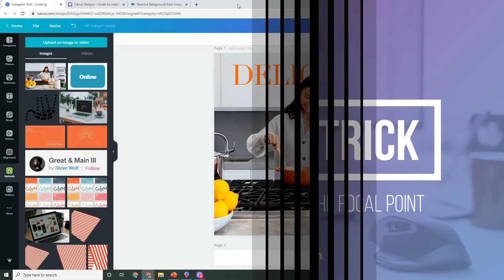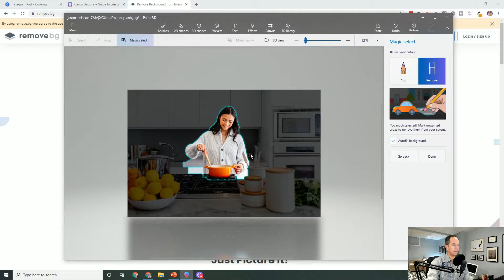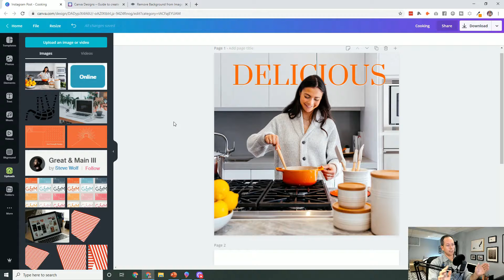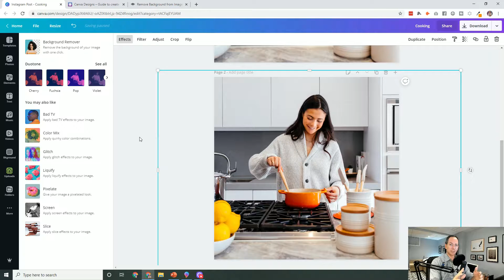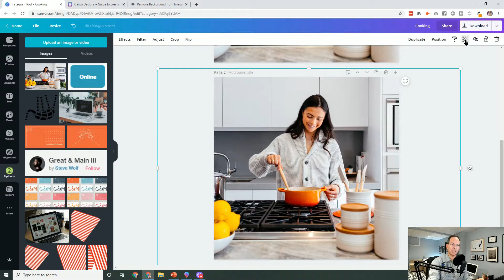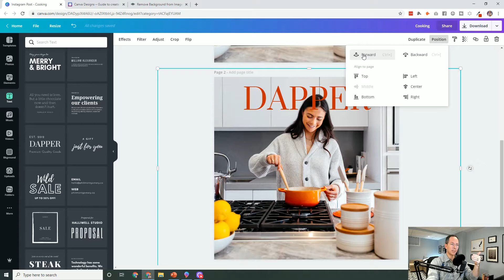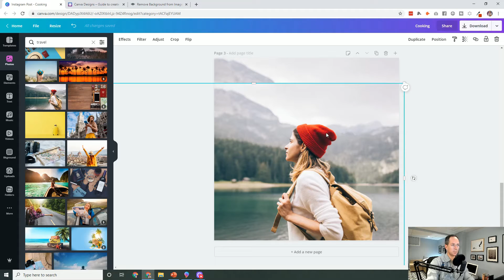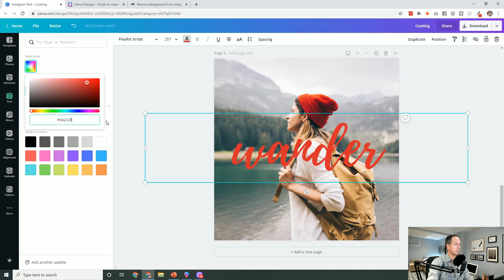Design with Canva - Text Behind Trick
You may have seen this type of design on a magazine or ad, and having floating text behind your focal point can have a lot of visual impact.

Today I'll show you how you can achieve this effect for free using Canva and some simple tricks.

If you need some free and cheap options to remove a photo's background as discussed in the video, check out my article here where I discuss just that: